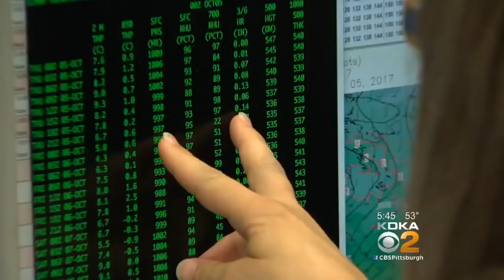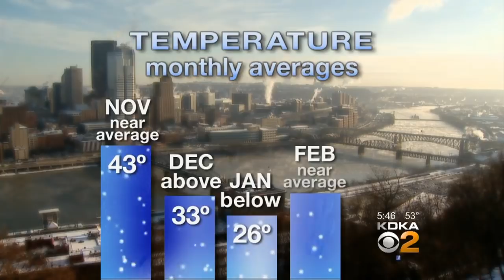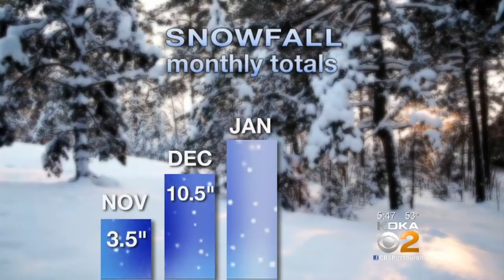Chief Meteorologist Jeff Verszyla’s 2017-18 Winter Weather Forecast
With winter on the way, are we in for a wild or mild one here in western Pennsylvania? KDKA's chief meteorologist Jeff Verszyla reports.